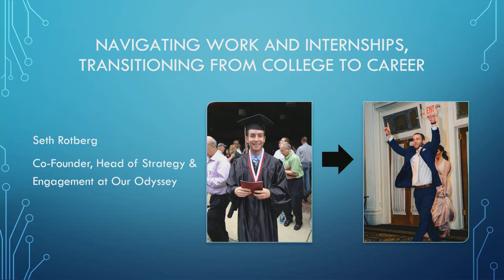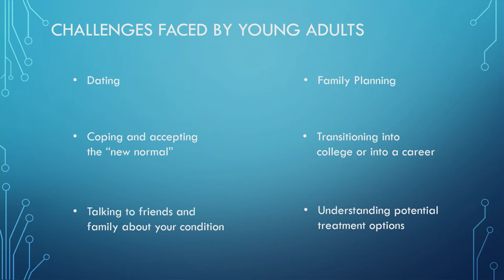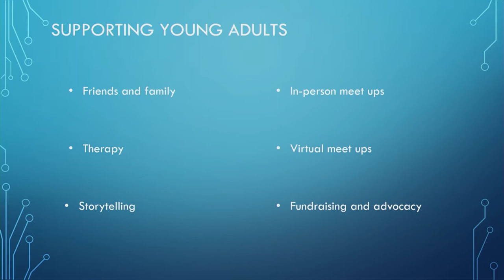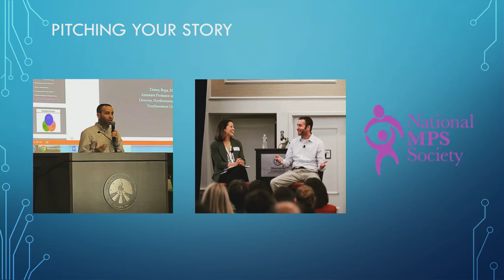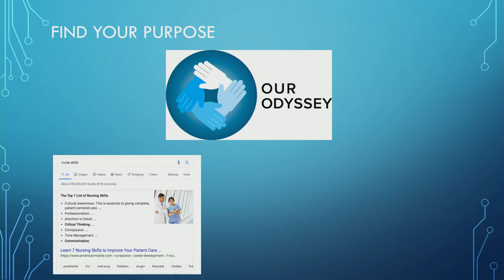SPIRIT - Navigating Work and Internships, Transitioning from College to Career: Seth Rotberg